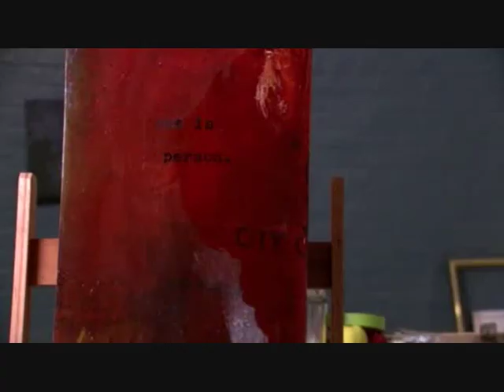Work Of Art E1P4